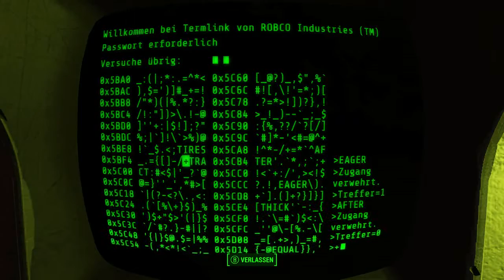Fallout 4 [015] – U-Bahn Ghule treiben hier Ihr Unwesen ► Let's Play Fallout 4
►Publisher: Bethesda Game Studios (2015).